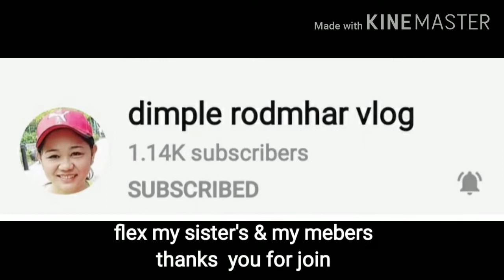BEAUTIFUL BOLEKEWKEW MINI RICE TERRECES IN LA UINON